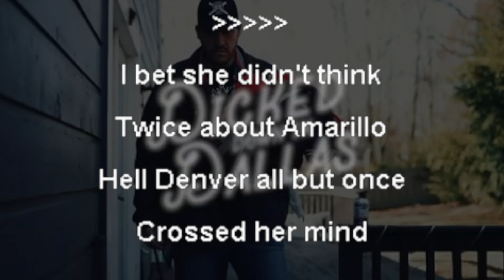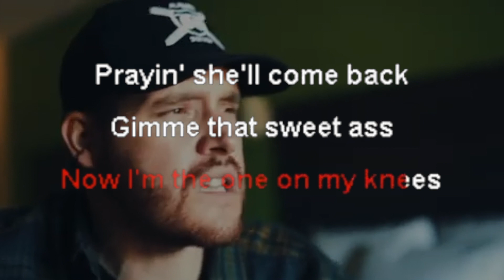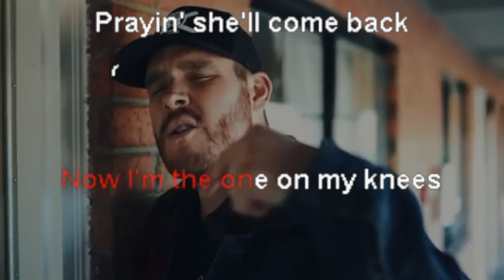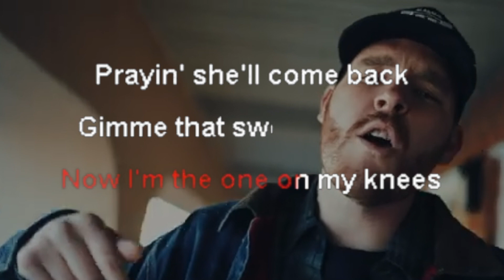Trey Lewis - Dicked Down In Dallas (Karaoke Version)